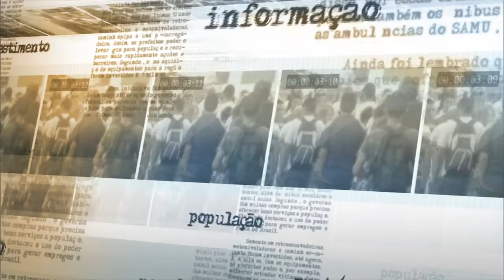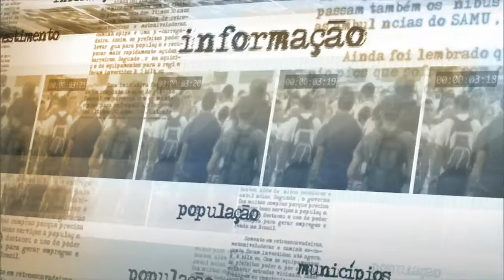Novo protocolo aumenta acesso a tratamento contra a aids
NOTÍCIAS DA FONTE - 24.06.15: Nesta quarta-feira, o diretor do Departamento de DST, Aids e Hepatites Virais do Ministério da Saúde, Fábio Mesquita, concedeu entrevista coletiva. Mesquita falou sobre o ovo Protocolo Clínico de Tratamento de Adultos com HIV e Aids, que aumentou em 30% o acesso dos pacientes aos medicamentos antirretrovirais que combatem a doença.